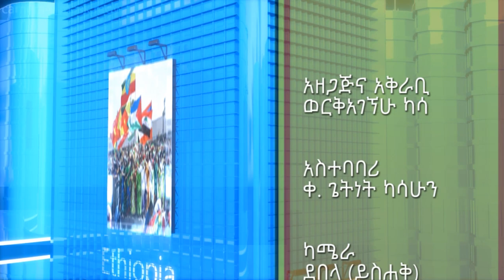ATO NEJIB ADEM US IMMIGRATION and International Relations EXPERT